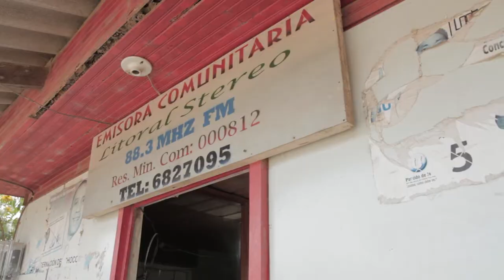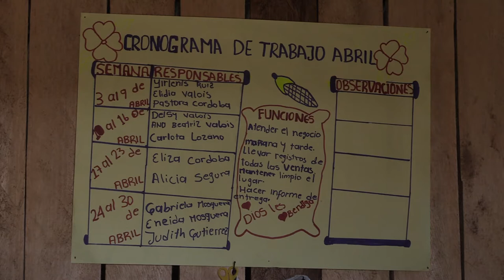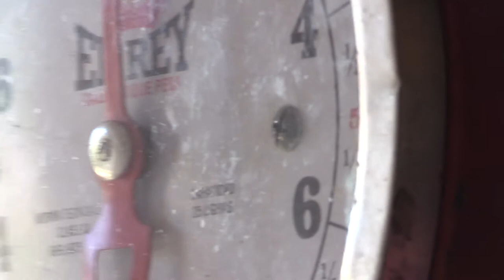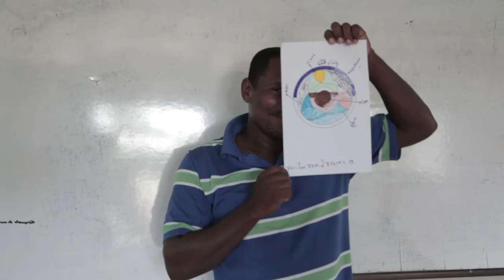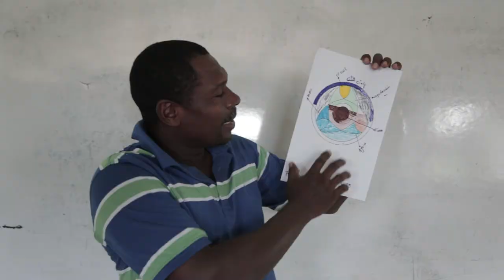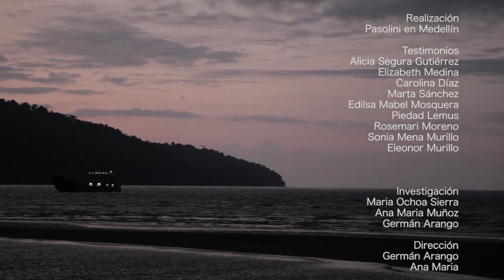Empoderamiento de mujeres vulnerables